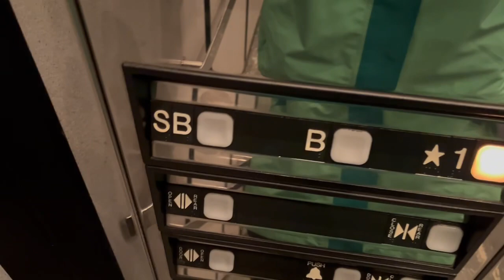DOVER Impulse Hydraulic Elevator #3 at Civic Square Parking Deck - New Brunswick NJ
Installed 1990s

This is the one closest to state theatre